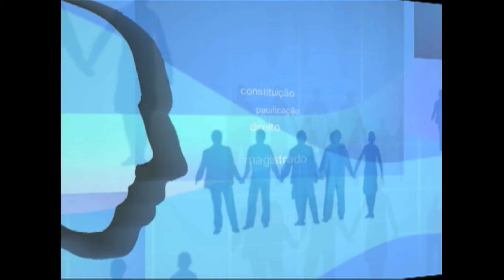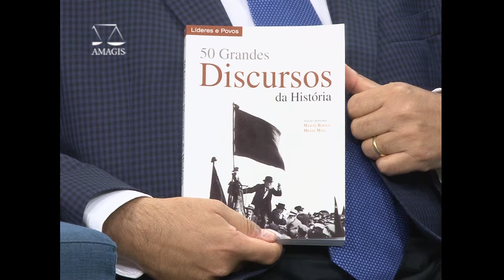PENSAMENTO JURÍDICO - Foro Privilegiado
O Pensamento Jurídico  discute sobre o foro privilegiado. Para falar sobre este assunto convidamos o desembargador Doorgal Andrada, da 2ª Câmara Criminal do Tribunal de Justiça de Minas Gerais.